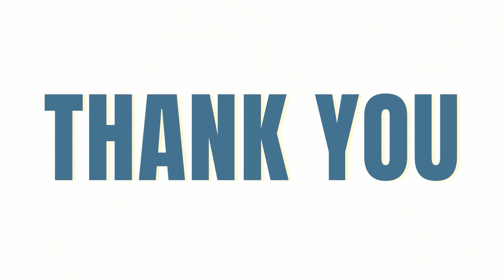Let's Talk About Reunification: A Candid Conversation about the Challenges and Joys of Reunification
June is National Reunification Month, and in this special episode, we're excited to have Heartland for Children's CEO, Kim Daugherty host a discussion with 3 members of our Parent Advisory Council. These mothers candidly share their experiences of what lead to the removal of their children and what helped get them to the place of being successfully reunified with their kids.

Learn more about ⁠Heartland for Children⁠ and how you can ⁠get involved⁠ You can find "Let's Talk About It" on Apple Podcasts, Anchor, Spotify